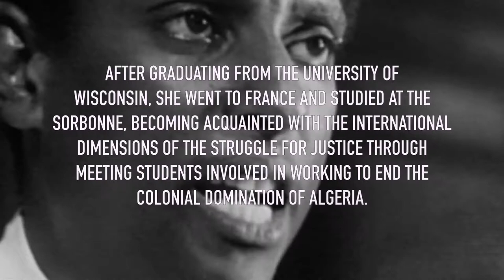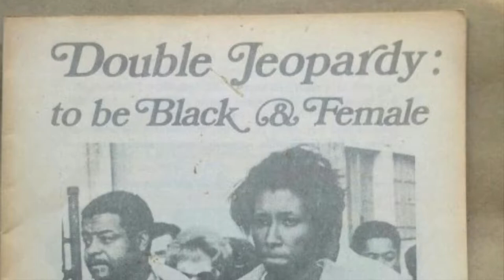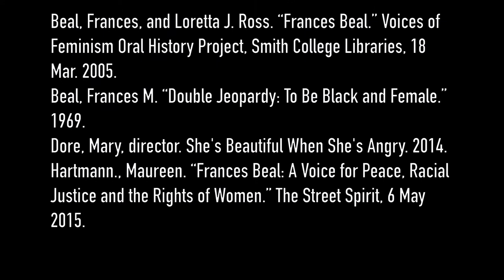Frances Beal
This video is for a final project for school.